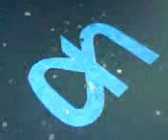Street musician playing White Christmas, hungarian style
Spotted in the city of Zutphen, the Netherlands (Holland) - December 19, 2008